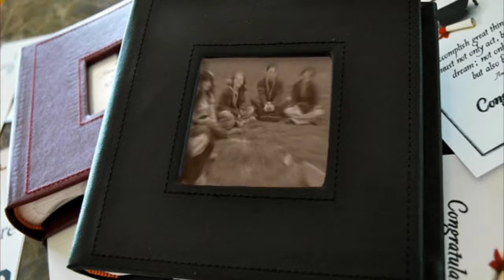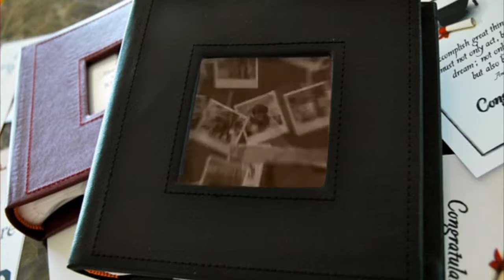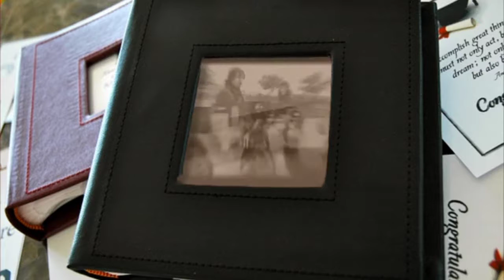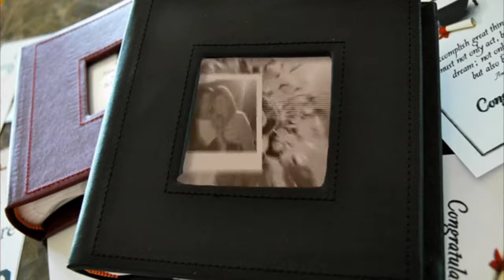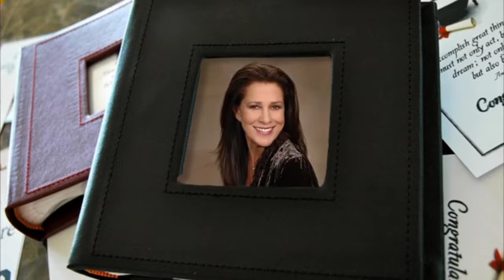Rita Coolidge - Graduation Photograph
From The Album "OVER THE SKY Yuming International Cover Album"(2003)